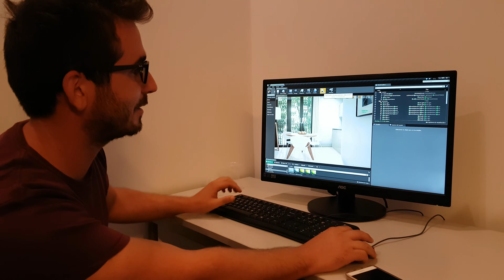Proyecto de alumno Aula Tematica de Valencia - Miguel Angel Belmonte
Proyecto de alumno Aula Tematica de Valencia - Miguel Angel Belmonte - Arquitectura Interactiva con Unreal Engine